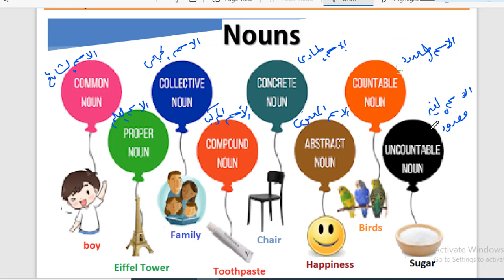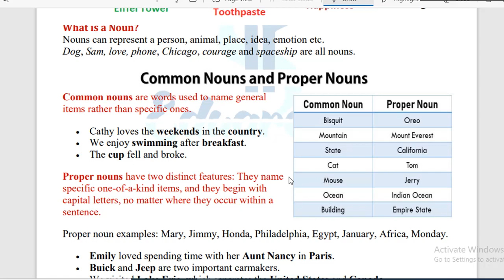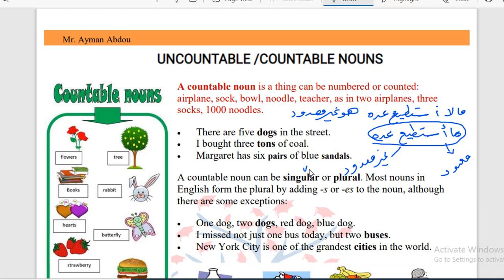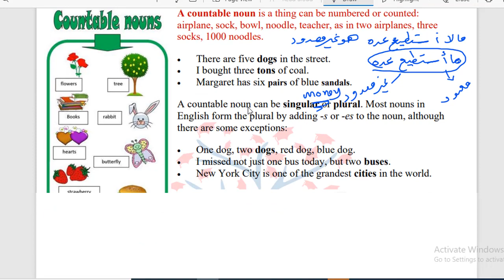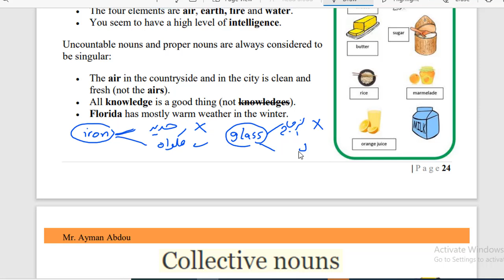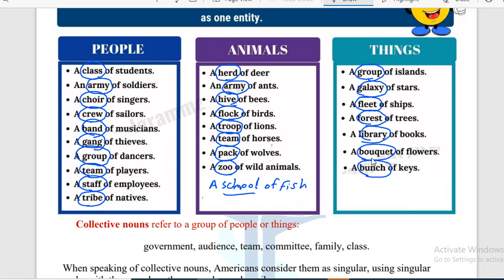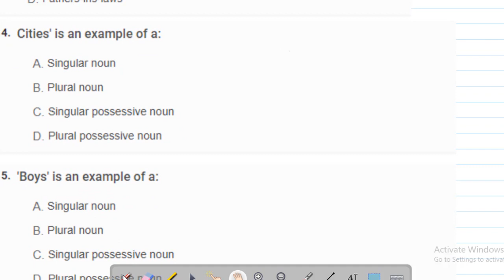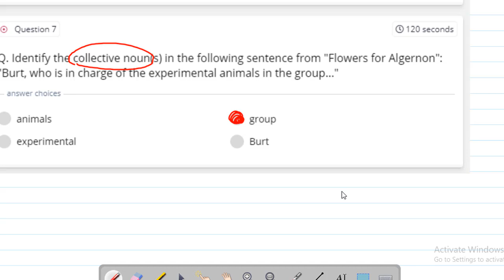شرح الاسماء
all e-mails